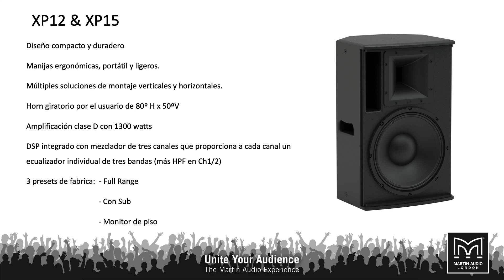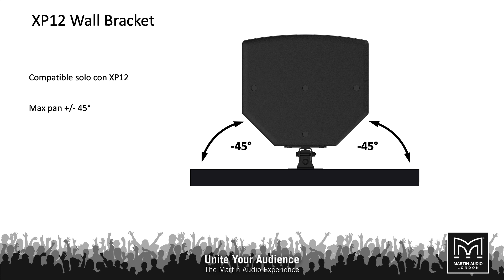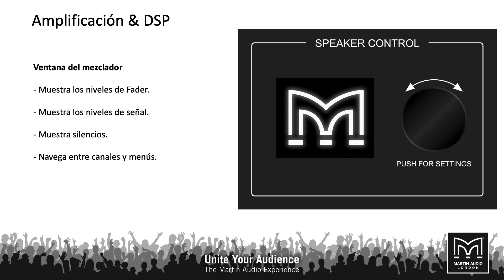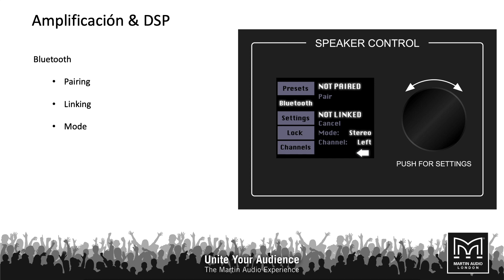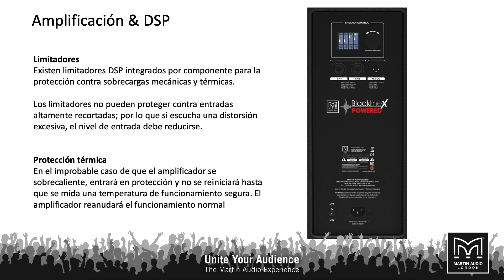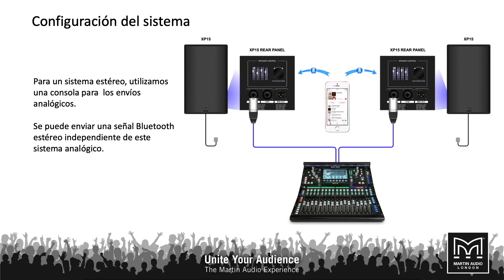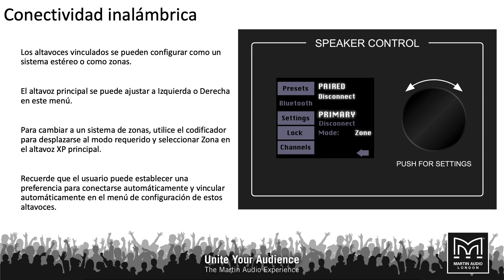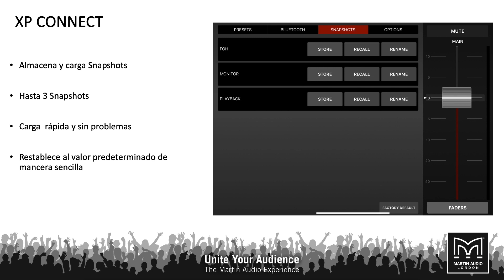BlacklineX Powered en Español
Este seminario web, analiza en profundidad las características de la serie BlacklineX Powered, en Español, presentado por Proactive Latam.